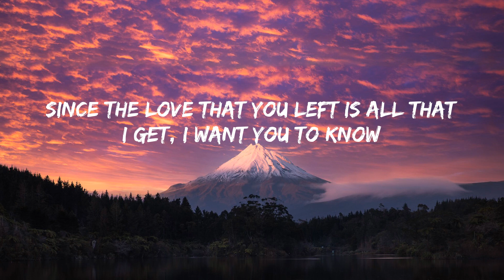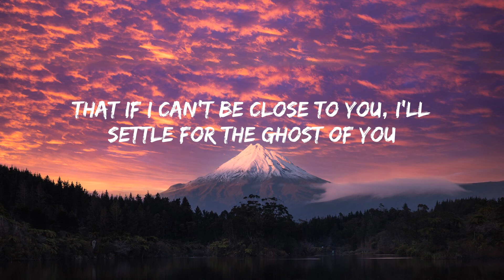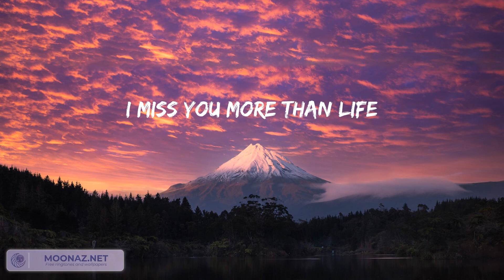Ghost - Justin Bieber (Lyrics) | song for u | 역대 최고의 팝송